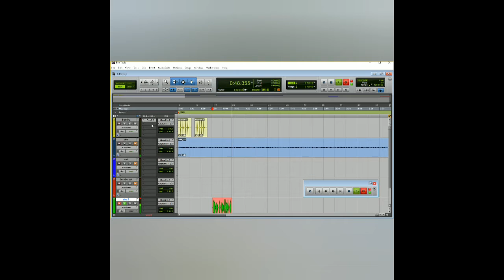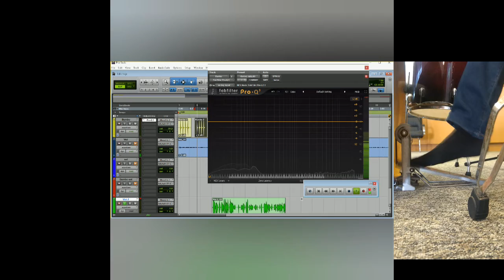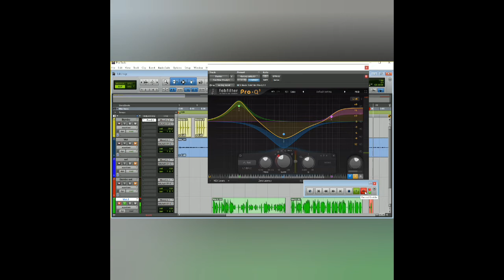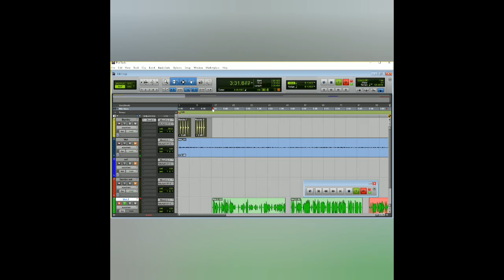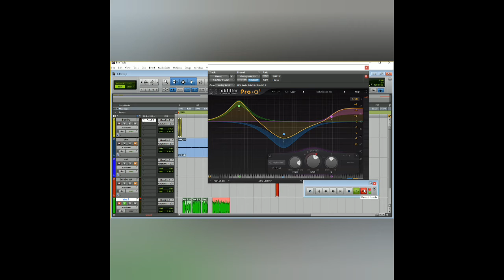Importância de usar um Urbannboards